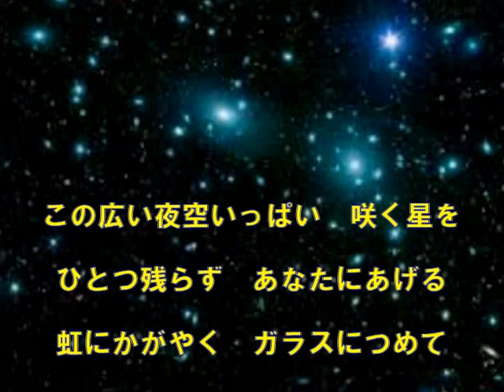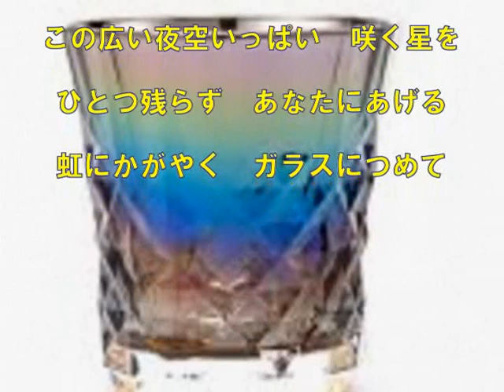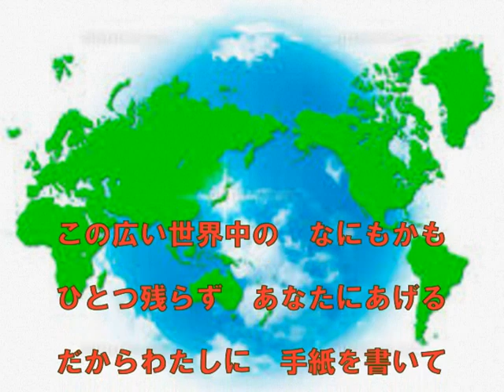この広い野原いっぱい（森山良子)~ZENZI